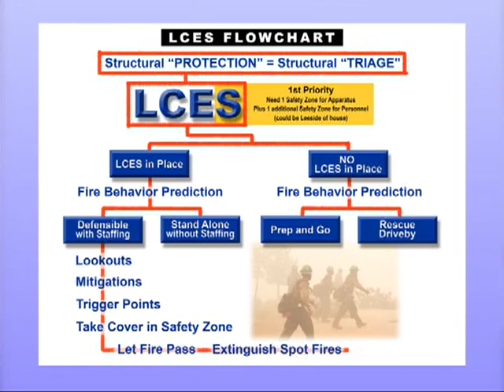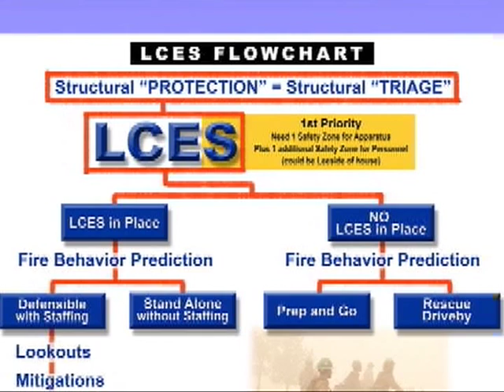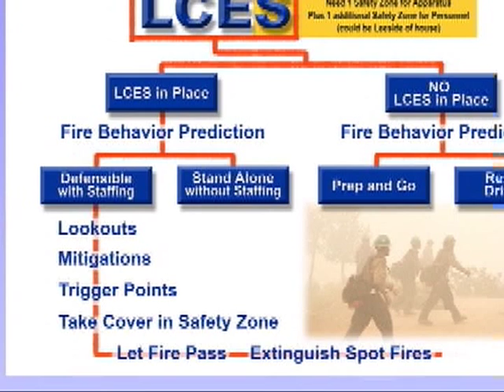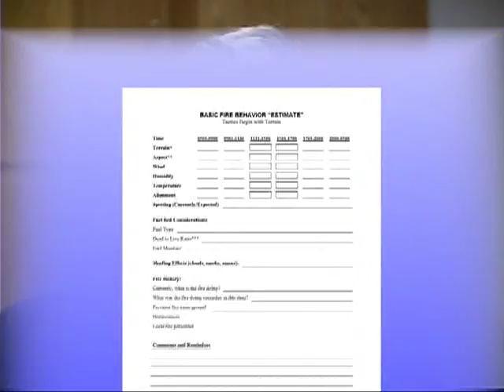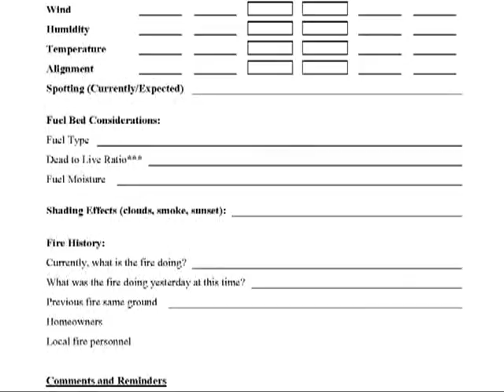Changing Fire Environment - Part 13 - Wildland-Urban Interface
Changing Fire Environment - Part 13 - Wildland-Urban Interface - National Interagency Fire Center 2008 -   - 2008 Fireline Safety Refresher Training.